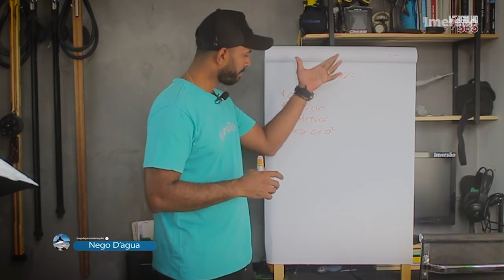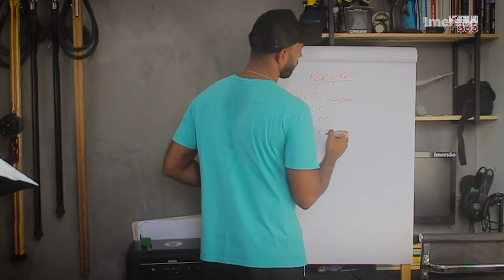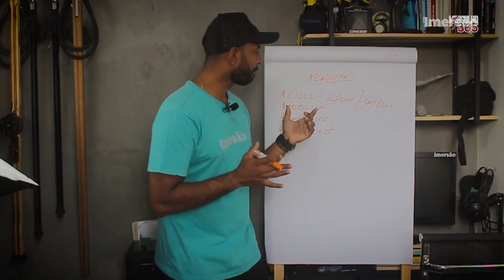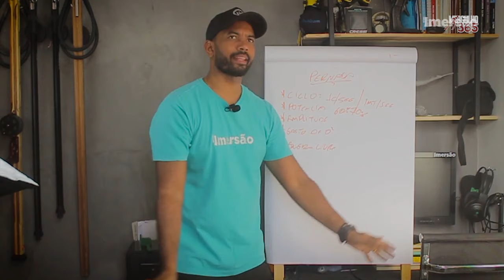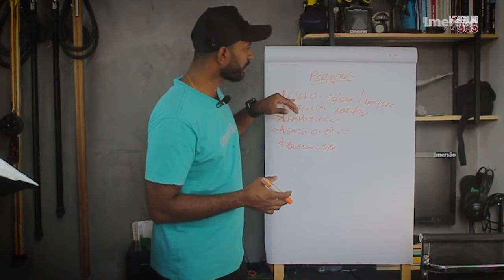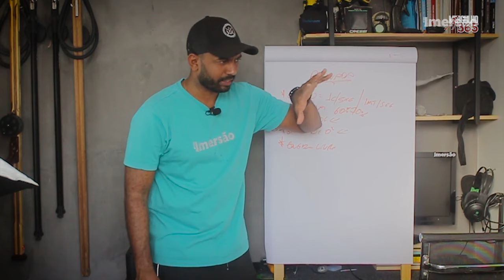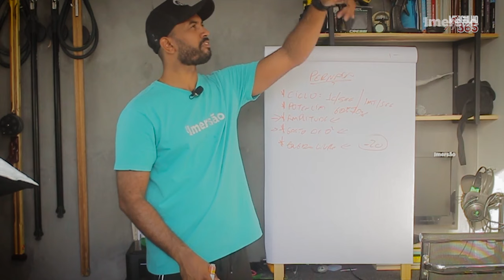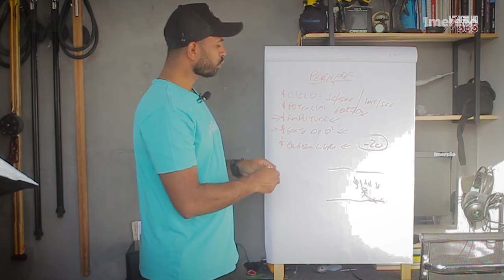(#62) como corrigir sua aquacidade